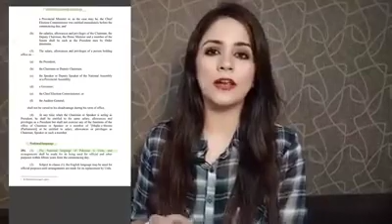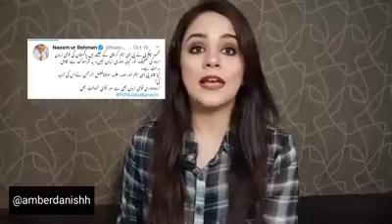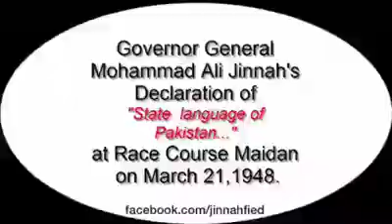November 6, 2020